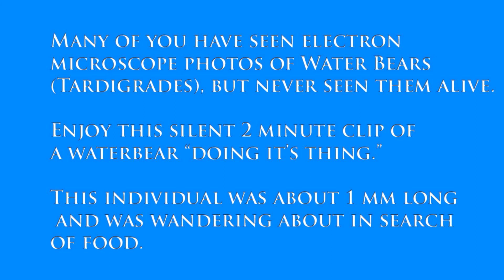Microsafari Tardigrade Antics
A silent video featuring a Tardigrade ( Water Bear) foraging for  food under a light microscope.